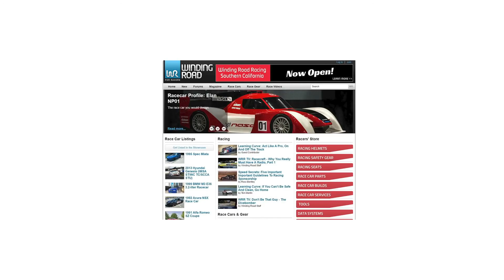BMW M8 2020 Gece Sürüşü - Araba Videosu